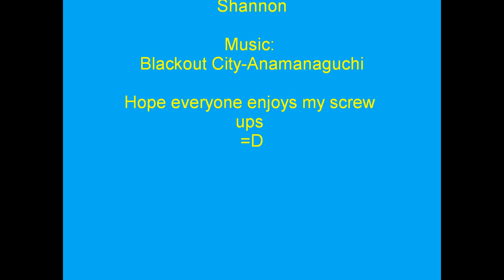Hula Hooping Screw Ups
me screwing up while hooping.